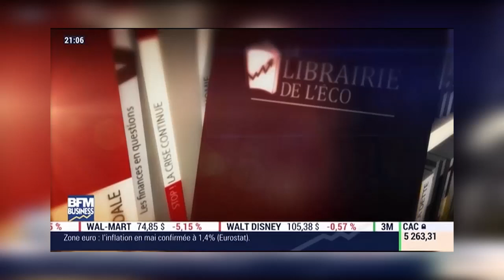La librairie de l'Eco | La Blockchain & Bitcoin 18/06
Jacques Favier, co-auteur de Bitcoin, la monnaie acéphale (CNRS Editions)
Stéphane Loignon, auteur du Big Bang Blockchain (Editions Tallandier)
Invités d'Emmanuel Lechypre dans l'émission La Librairie de l’Eco sur  BFM Business.